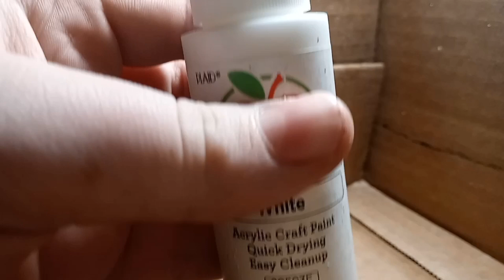Among us hide and seek with cardboard and clay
merry Christmas! one year ago today I made this channel. my first video on there was an among us one (the video is now deleted) so to celebrate I am making another!